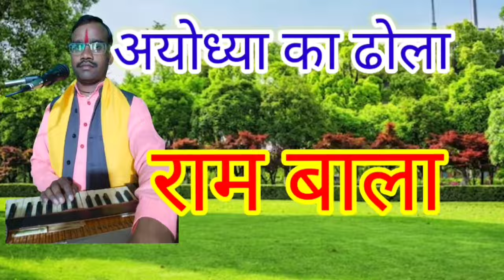अयोध्या का ढोला राम बाला सॉन्ग सुभाष शास्त्री जलालाबाद